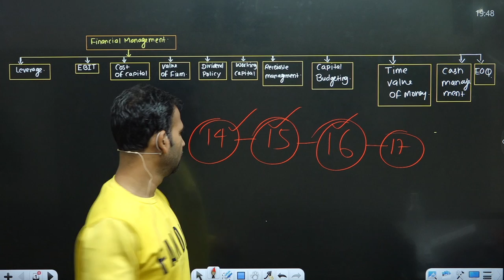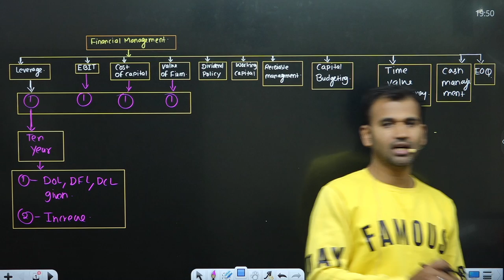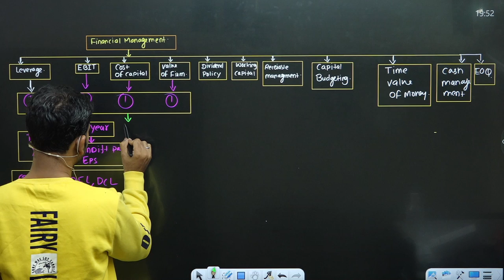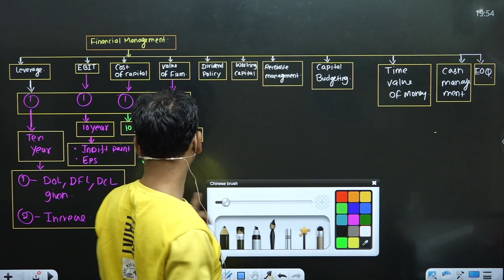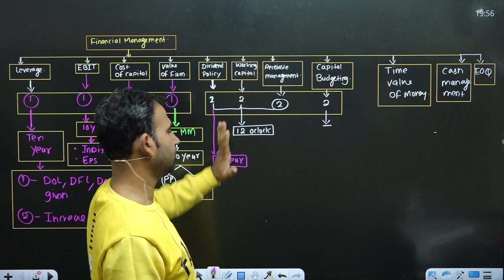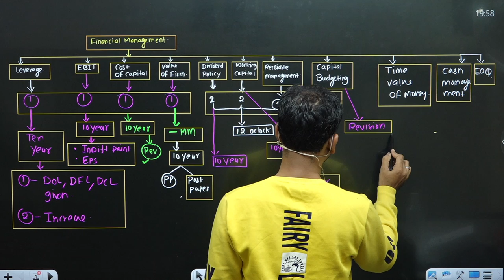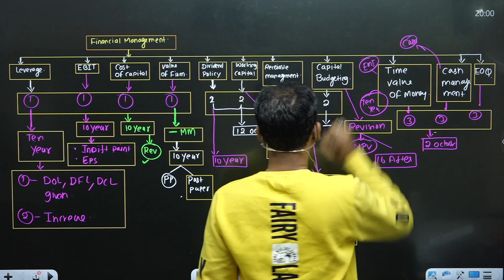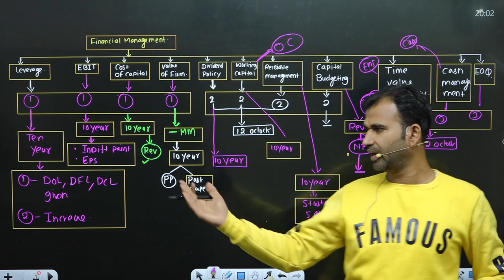2 DAYS EXAM PLAN | FINANCIAL MANAGEMENT || FOR B.COM CLASS ||SEM -5 || BY ANUJ KU MAR SINGH 🔥🔥🔥🔥🔥🔥🔥